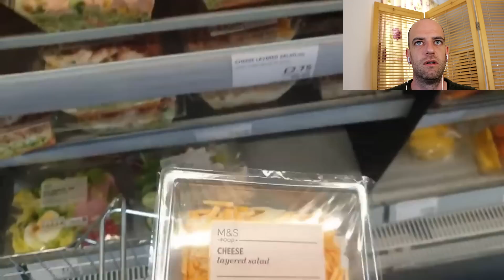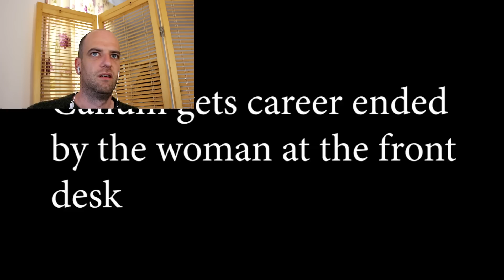Reacting To Meme's Of Me (You Are All Sick In The Head)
Meme review. (Reacting to memes you have made of me.)